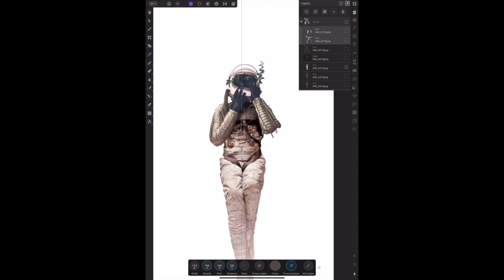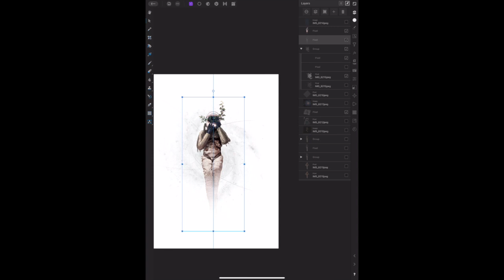TATTOO TIMELAPSE #3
Astronaut inspired by a painting from the artist Jeremy Geddes.

6 hours of work into 5 minute timelapse.  from the original image through the whole process of making the design and the tattoo  (the design took 2 hours and the tattoo another 4 hours)
the final picture was taken the following day

equipment:
Kwadron rotary machine, proton
Kwadron needle 1RL
V7.5